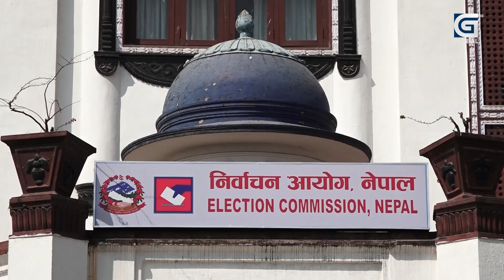भाग्यमानी उम्मेदवार, जसले १ मतले चुनाव जिते